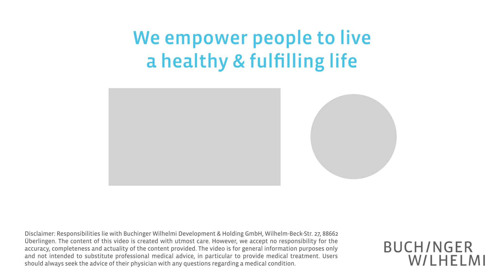Therapeutic fasting effects - what experts say | Buchinger Wilhelmi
𝗪𝗵𝗮𝘁 𝗲𝗳𝗳𝗲𝗰𝘁𝘀 𝗼𝗳 𝗳𝗮𝘀𝘁𝗶𝗻𝗴 𝗶𝗺𝗽𝗿𝗲𝘀𝘀 𝘆𝗼𝘂 𝘁𝗵𝗲 𝗺𝗼𝘀𝘁?
At the 19th Fasting Congress this year, we asked international renown fasting researchers and fasting experts, what effects of fasting impress them the most.

The 19th International Fasting Congress took place in June 2022 in Überlingen and was organized together with the German Medical Association for Fasting and Nutrition (ÄGHE). Fasting researchers from all over the world met here and presented the latest study results on fasting.

► 𝗖𝗼𝗻𝘁𝗲𝗻𝘁 𝗢𝘃𝗲𝗿𝘃𝗶𝗲𝘄:
0:00 Intro
0:31 Leonard Wilhelmi, Managing Director
2:05 Miriam Bredella, MD
2:50 Michael Mac Arthur, PhD
3:27 Jérôme Lay, Physician
4:50 Sarah J. Mitchell, PhD
5:39 Demetrios Kouretas, PhD
6:34 Katharina Rohrer-Zaiser, Managing Director
7:41 Massimiliano Ruscica, PhD
9:21 Etienne Hanslian, Clinical Naturopathy
11:22 Outro

► 𝗛𝗮𝘃𝗲 𝘆𝗼𝘂 𝗮𝗹𝗿𝗲𝗮𝗱𝘆 𝘀𝗲𝗲𝗻 𝗼𝘂𝗿 𝗙𝗔𝗦𝗧𝗜𝗡𝗚𝗕𝗢𝗫 𝗳𝗼𝗿 𝗵𝗼𝗺𝗲 𝘂𝘀𝗲? 𝗙𝗶𝗻𝗱 𝗼𝘂𝘁 𝗺𝗼𝗿𝗲 𝗵𝗲𝗿𝗲